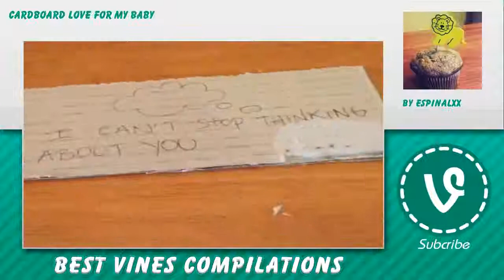✂ Love Vines 🏯 - November 27, 2015 ♦ Love Reaction Compilation 👫